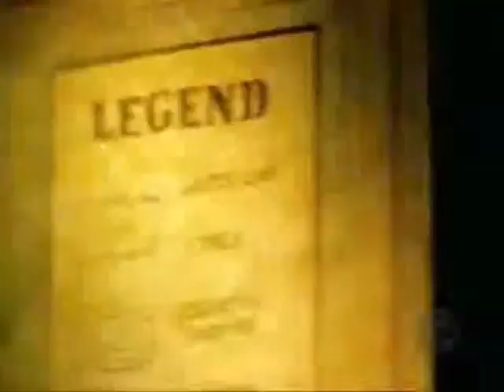Survivor Palau Boot Intro